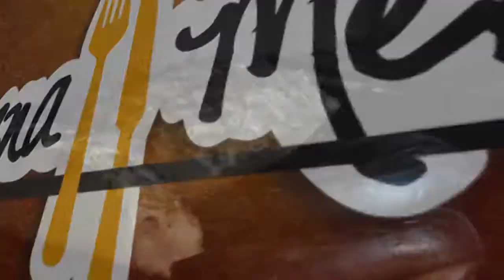Buena mesa - Postres a la parrilla